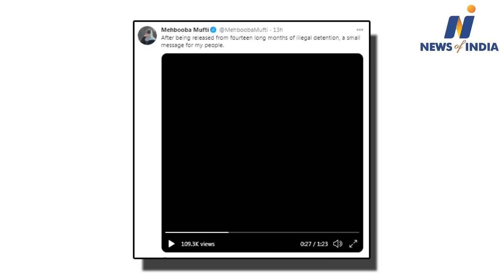Mehbooba Mufti said that re-apply Article 370